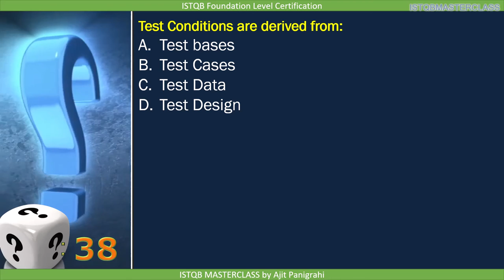1 4 Test Process Quiz 10 ISTQB